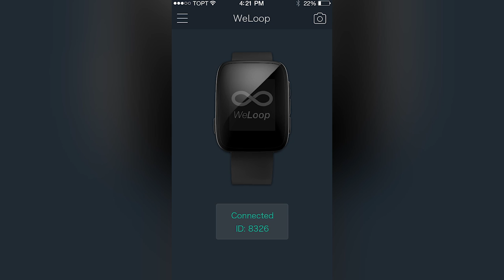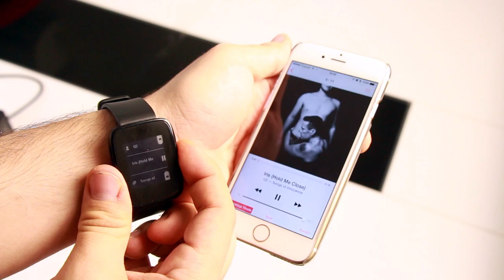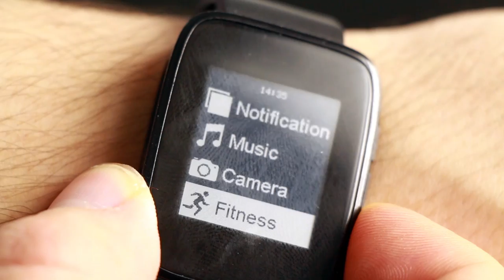Uygun Fiyatlı Akıllı Saat İncelemesi: WeLoop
Bu videomuzda hem Android, hem de iOS cihazlarımızda çalışabilen ve uygun fiyatlı olan akıllı saat WeLoop'u inceledik.